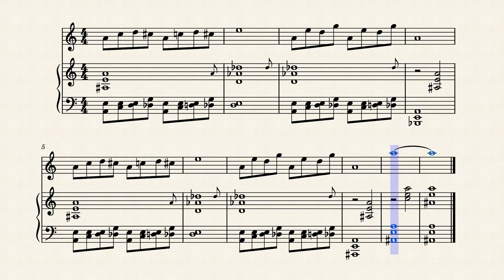The Brocade Window Shade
music for a short video